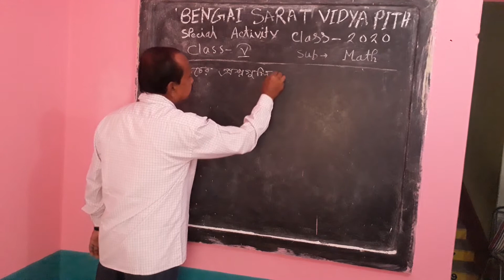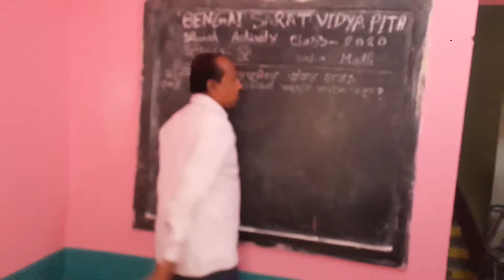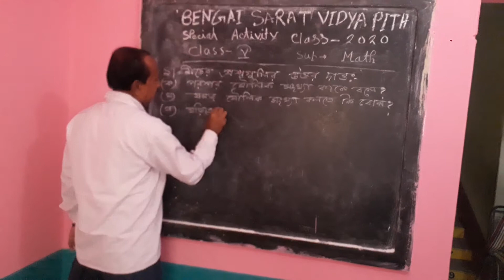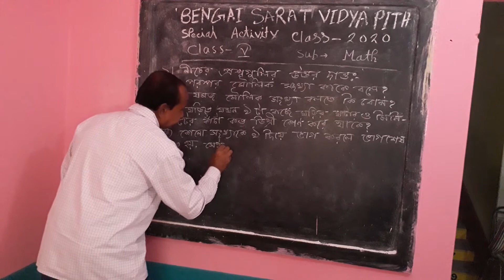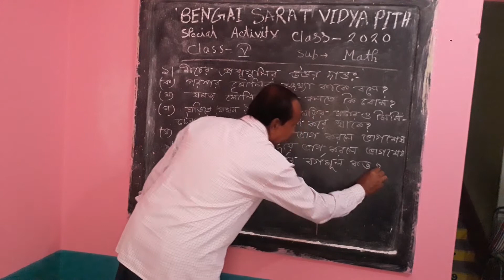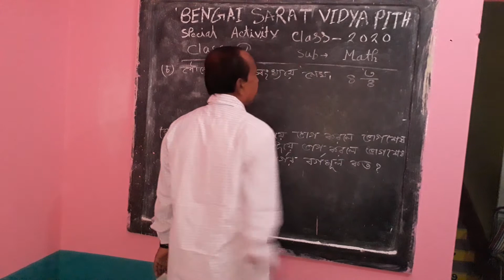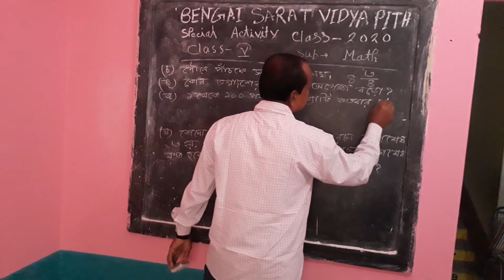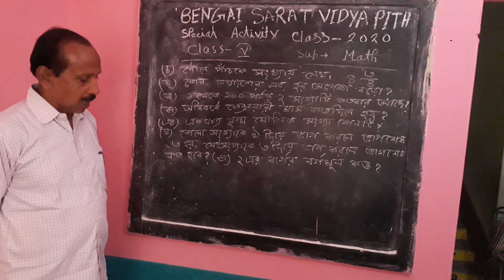SPECIAL ACTIVITY CLASS // CLASS - V // MATH. // ONLINE CLASS